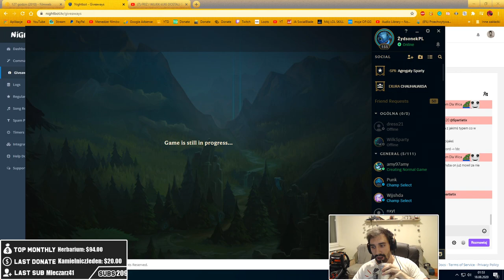NOCTURNE POD KRYTA JEST JAK BOMBA ATOMOWA. KIEDY LECI NA R TO WIESZ ŻE NIKT NIE PRZEŻYJE 😎